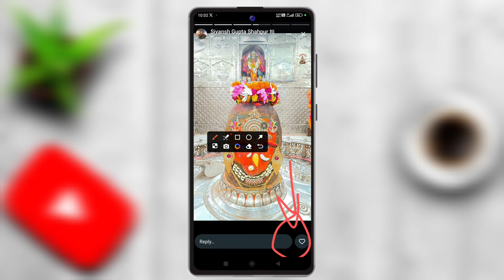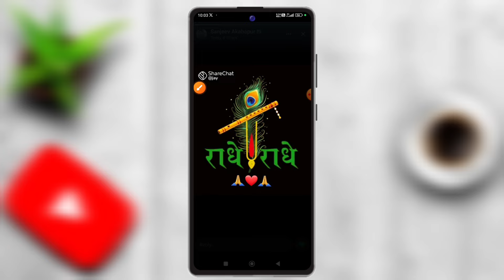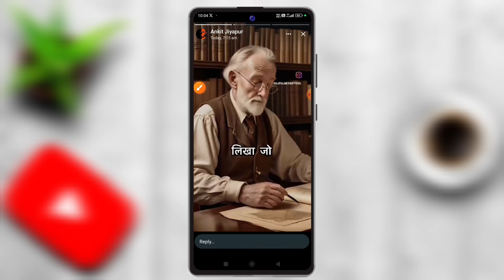WhatsApp Status Like Kaise Kare|WhatsApp Status Like Option|WhatsApp Status Like Button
WhatsApp Status Like Kaise Kare|WhatsApp Status Like Option Not Showing|Like Option Kaise Milega|

Dosto maine aapko es video me bataya hai ki WhatsApp par like option kaise milega.

whatsapp status like option not showing
Like option kaise milega
WhatsApp status like option kaise milega
Whatsapp Status Like Option New Update Whatsapp Status Like Update
Whatsapp Status Like Feature
whatsapp status like option
whatsapp status like button update
whatsapp status like button not showing Whatsapp new update status like option
Whatsapp status me like ka option nahi aa raha Whatsapp status like new update
Whatsapp me status like kaise kare
how to like whatsapp status

                           [ rahultechtips01 ]

THANKS.